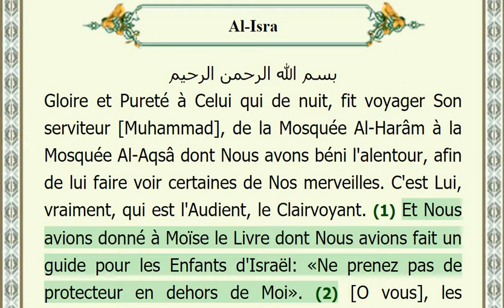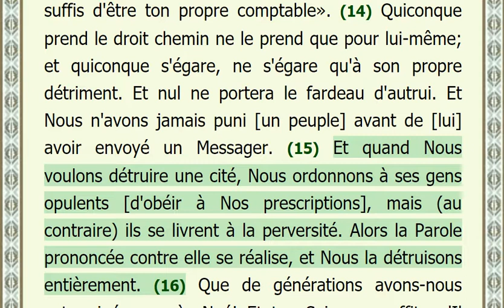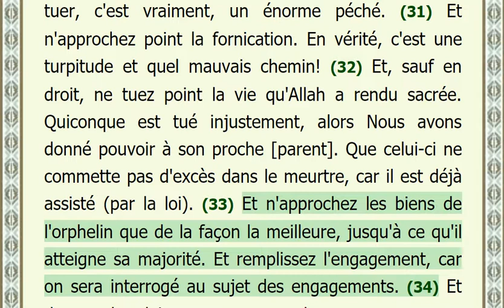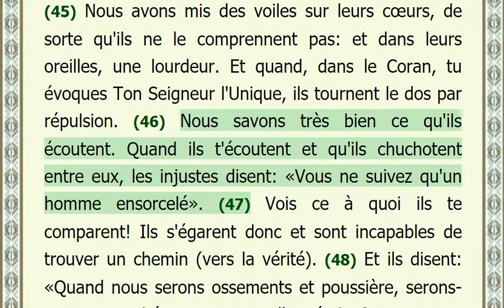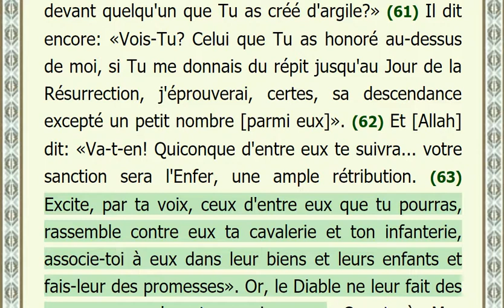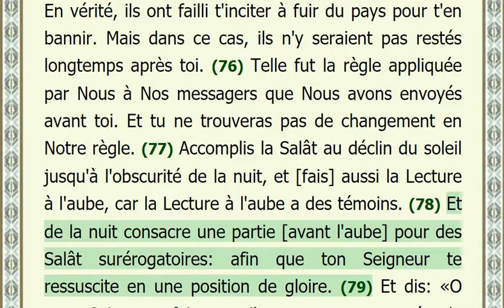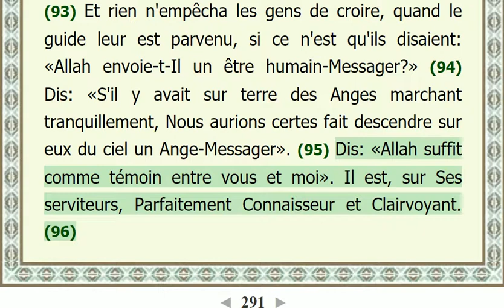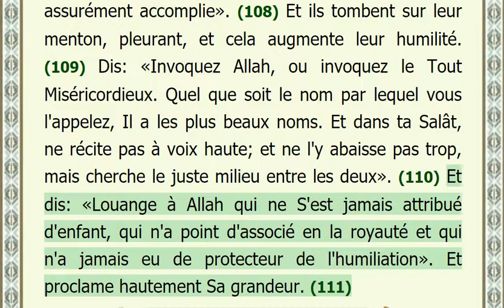17 Al-Isra avec la voix sublime de Mishary Rashid Al-Afasy